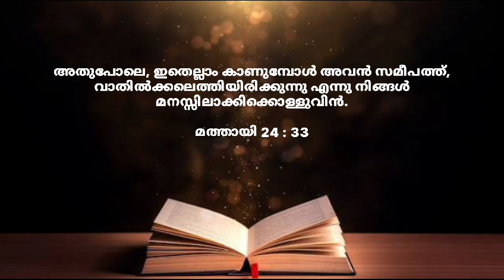Rev. Fr. Louis Vellanickal, Matthew 24: 33.